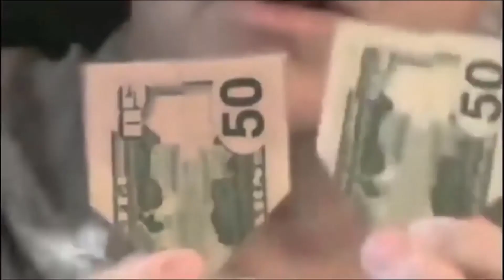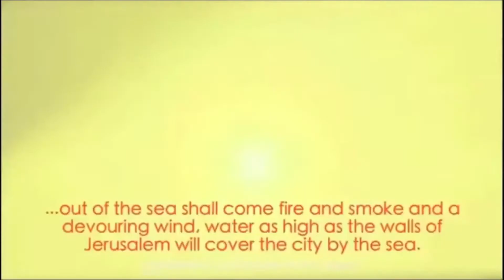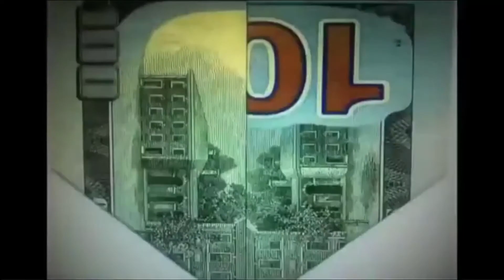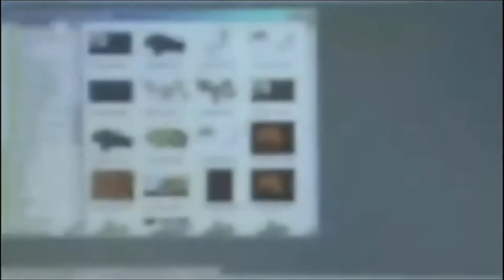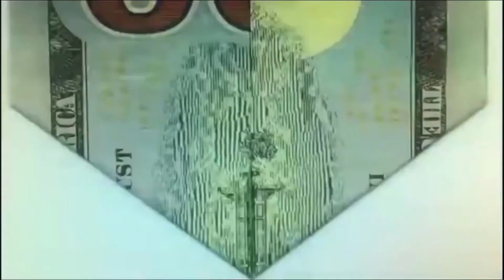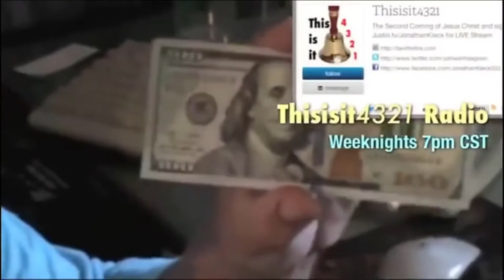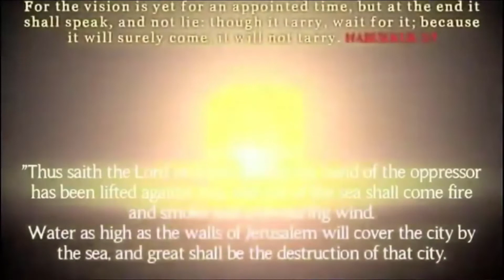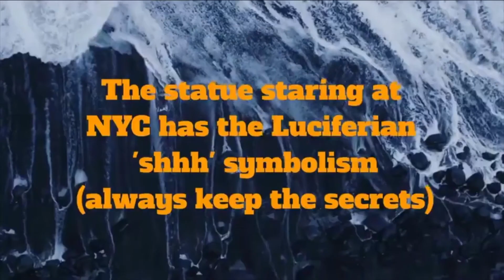Tidal Wave About To Hit New York City